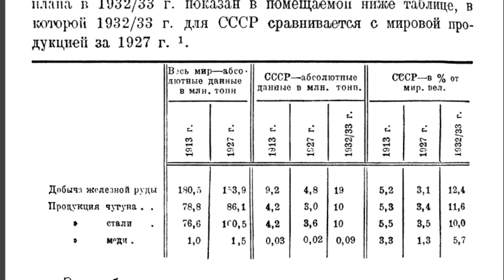ОСНОВЫ ГЕНЕРАЛЬНОГО ПЛАНА НАРОДНОГО ХОЗЯЙСТВА СССР. А. ЭССЕН (4)